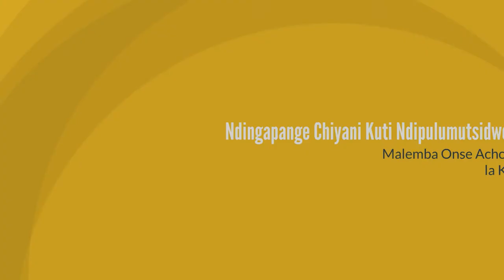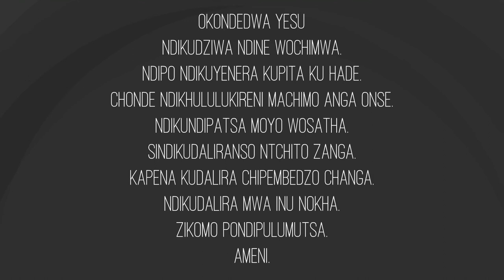Ndingapange Chiyani Kuti Ndipulumutsidwe?| CHICHEWA Gospel Cartoon from the Bible / CHICHEWA Cartoon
Chichewa is a dialect that is spoken primarily in Malawi and all over the world in the African diaspora. There are millions of people that speak Chichewa that need to hear the GOOD NEWS that Jesus loves them and wants to give them a permanent home in Heaven. Now you can tell them! SHARE, MIRROR AND COPY THIS VIDEO FREELY!